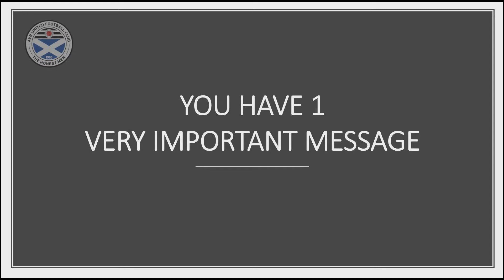New Year 2020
Happy New Year from everyone at Ayr United!